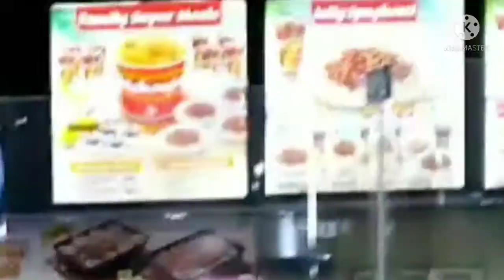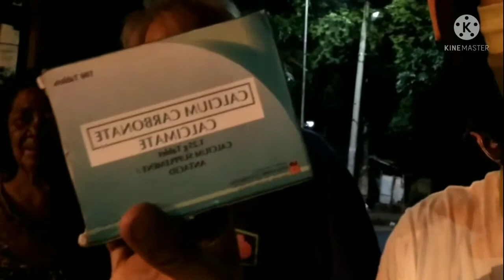FOOD FOR HOMELESS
palagi ako namimigay ng pagkain sa mga homeless dahil sobrang naawa ako sakanila gagawin ko ito hanggang sa pag tanda ko